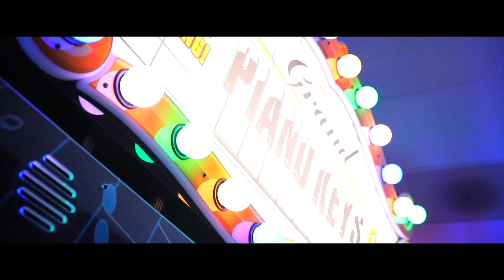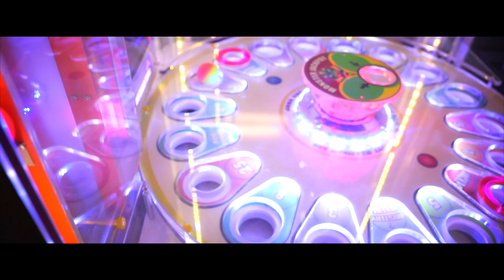Deezy Da paperboy - Still In Love (Valentines Day)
still In Love is less of a song and more of a statement
To Let your significant other know you are still feel the way you did when you first met. to let them know, your still in love

1st Official Music video off of 2019s R.A.P. Vol 2 ( @Deezydapaperboy )